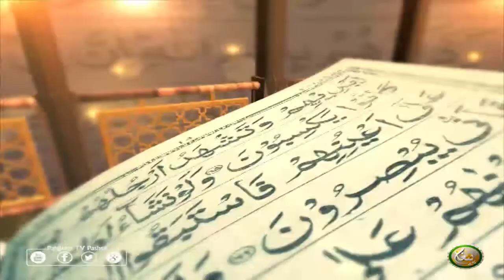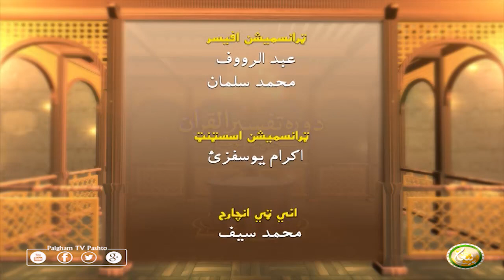Dora Tafseer AlQuran | Pashto Bayan 55 | دورہ تفسیر القرآن الشیخ روح الله توحیدي